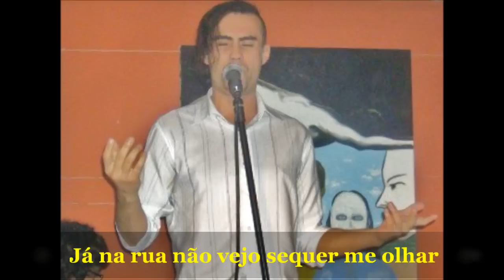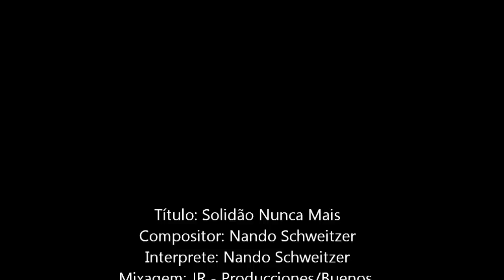Solidão Nunca Mais - Fernando Schweitzer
Canção 3ª colocada no festival da Rádio Atlântida-SC de composições no ano 2000.